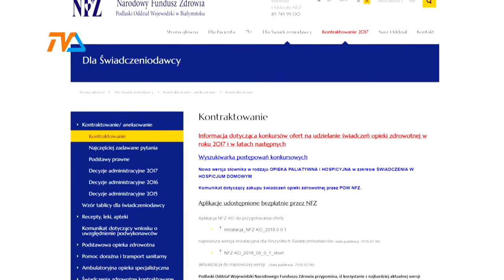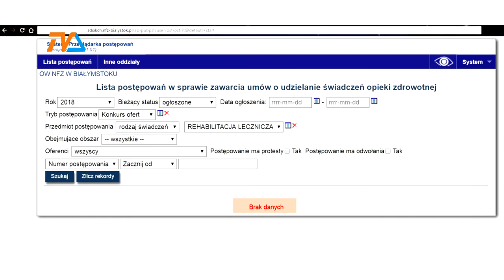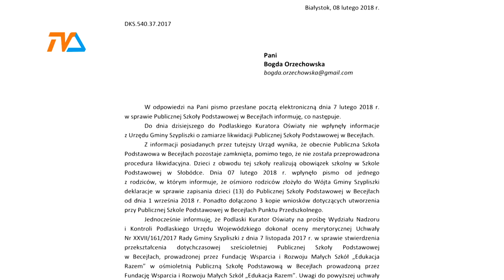Szypliszki: rehabilitacja zamiast szkoły? |TVSUWAŁKI